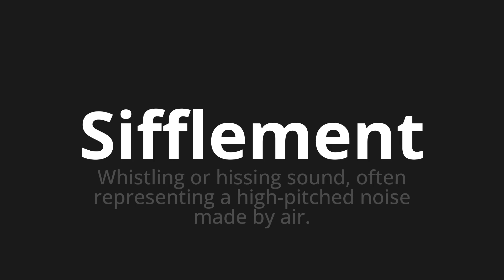How to pronounce Sifflement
Master the Pronunciation of 'Sifflement Which Means whistling' - which means : Whistling or Hissing Sound, Often Representing A High-Pitched Noise Made by Air. 📝 with @BaguettePronunciation 🎓🗣️ - [Your Guide to French]

Learn to pronounce 'Sifflement' perfectly in French with our easy and engaging tutorial by @BaguettePronunciation! 📖📽️ In this comprehensive video, we provide you with native speaker examples 🗣️👂 and phonetic breakdowns 🎵 to ensure you get the pronunciation just right.

How to say Whistling in French